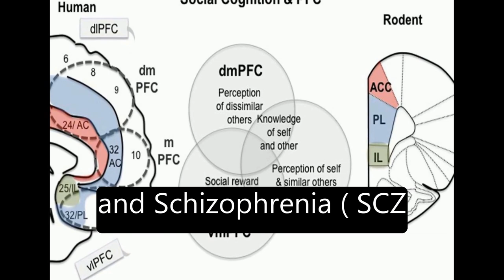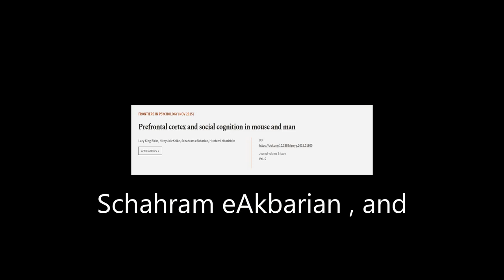Prefrontal cortex and social cognition in mouse and man | RTCL.TV